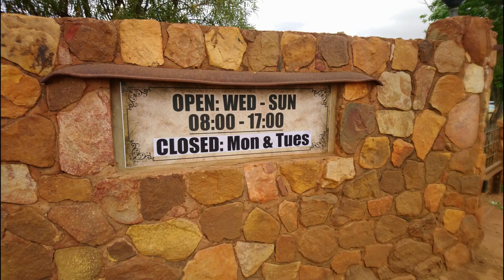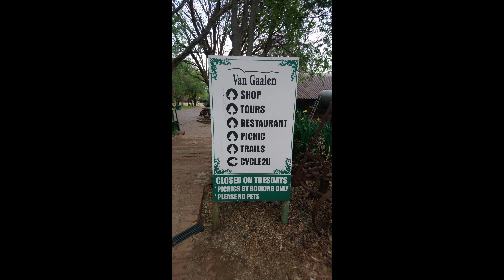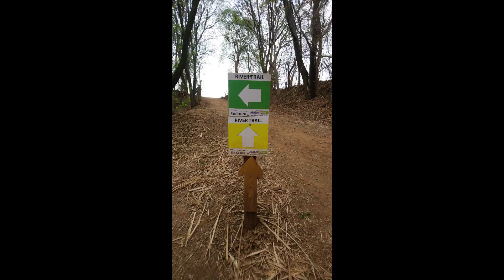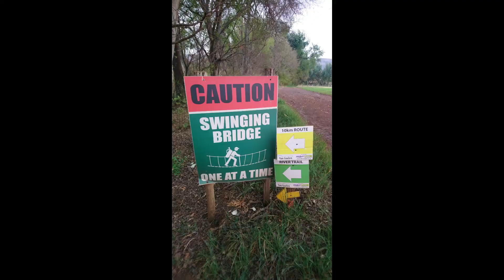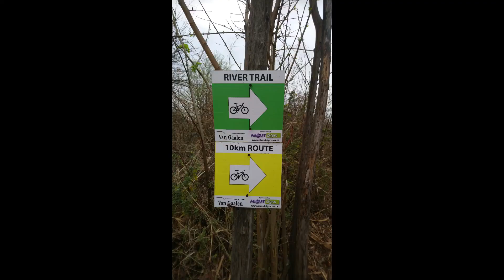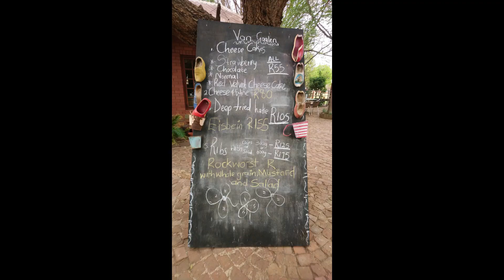8.5km Hike at Van Gaalen Cheese Farm | What to Expect | 🥾hiking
We started off at 07h00 and completed the hike at around 10h00. There is a restaurant on-site and we decided to take advantage of the opportunity and try out their breakfast.

The breakfast was tops and they are also well priced. All and all I enjoyed all aspects of it. I think it's worth the effort. Give them a go...🤓

Location:
Google Map

Victor: 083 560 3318 (Trail queries)

Open & Closed Dates
Open: Wed - Vry 08:00 - 17:00pm
Open Summer: Sat - Sun 06:00 - 17:00pm
Open Winter: Sat - Sun 07:00 - 17:00pm
Closed: Mon & Tuesdays

Costs:
Day Permits
Hiking & Trail Running: R40
Mountain Bikes (MTB): R60
Children under 12 are free.

Trails:
All Trails Map

Timestamps:
00:00 Introduction
00:37 Restaurant
00:53 Location
01:53 Entrance
02:29 The Start
03:18 Water
04:21 Steel Bridge
05:06 Swing Bridge
05:18 Farm
07:23 Towards End
08:05 Restaurant
08:32 Cheese Factory
08:48 Closing

Software used for this video:
Canva Design

Give me a thumbs-up if the video helped.👍

P.s. Sharing is Caring.🤓